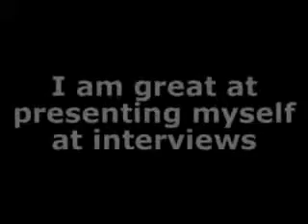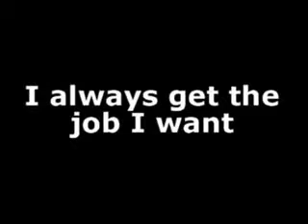Overcome interview anxiety - affirmation video